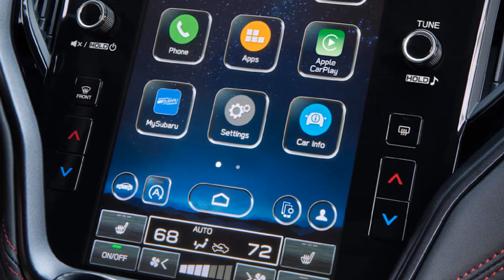Đối thủ của Toyota Camry trình làng với 2 phiên bản cùng nội thất "sang chảnh" nhất dòng xe bình dân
Hiện giá xe Subaru Legacy 2023 vẫn chưa được công bố. Xe sẽ tiếp tục là đối thủ của Honda Accord và Toyota Camry.